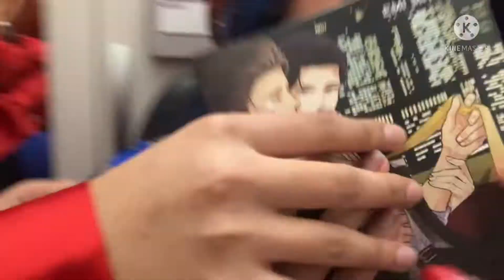How my 17th birthday went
My amazing birthday was just incredible. I had so much fun and the foo was soooo good i hope I’ll have an even amazing one for my 18th birthday 🥳

For coming to my birthday and spend a wonderful day with me

* Incase you're new then WELCOME it's great to
have you here!! I'm ACG and I make videos about RANDOM things that happens in my life

    im always up for a chat :)

*YOUTUBE ART ACCOUNT*

about MOI
halloooo ;) im ACG and as you can tell i have an accents when speaking in english beacause im actually french. im a 17 years old student who does youtube videos for fun. but my main activity is drawing/ painting

feel free to chat with me on my insta if you have any question or anything.
ask me question on my instagram, its no bother i love chatting to you guys!
@ACG_DAILY im the most active on there!